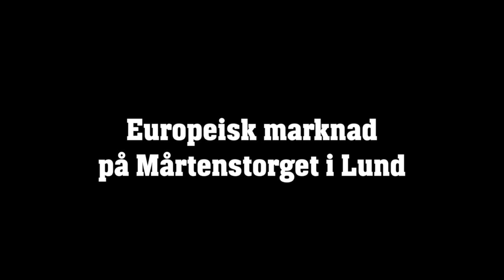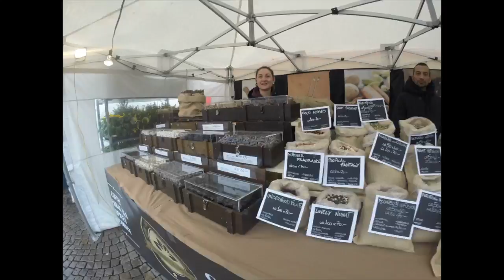Europeisk marknad i Lund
En snabbrundtur på den marknad som pågår på Mårtenstorget i Lund.